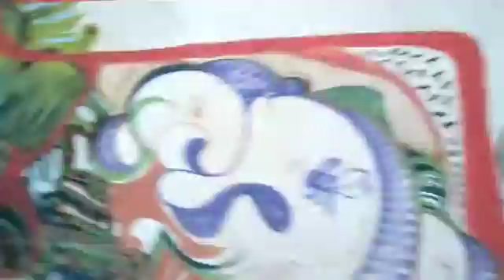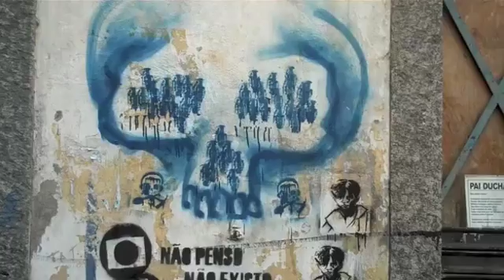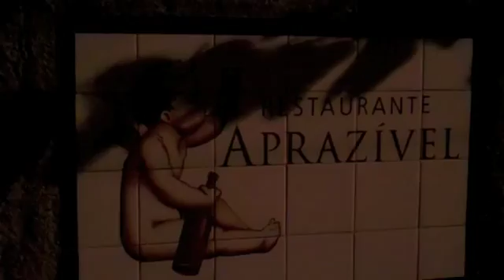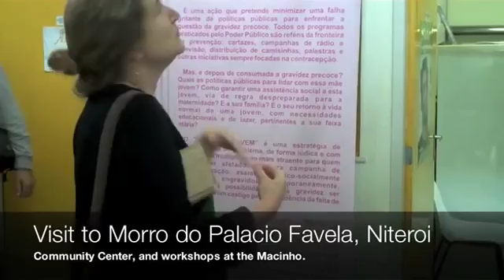Week 2 in Brazil, more lectures and fun in Rio